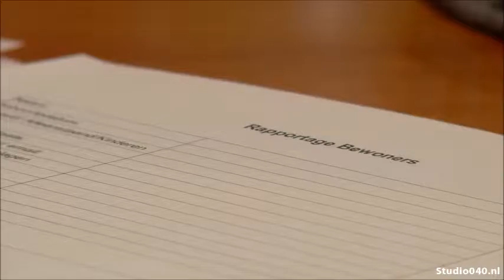Nadia vrijwilligster Werkplaats Financiën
Nadia vertelt over de Werkplaats Financiën en de betekenis van het vrijwilligerswerk voor haar persoonlijke ontwikkeling.